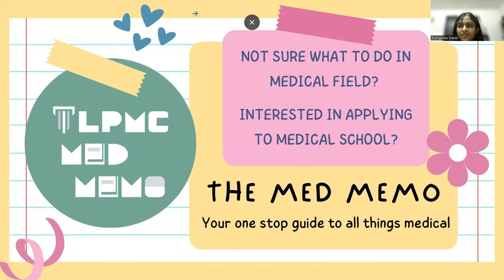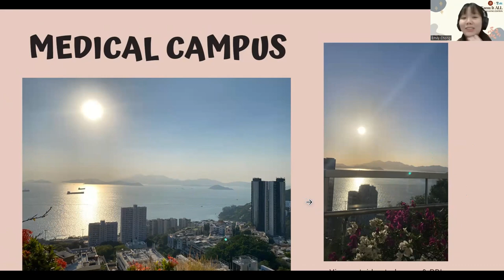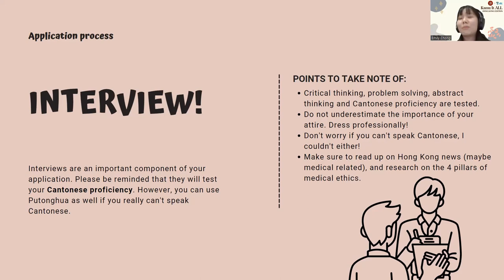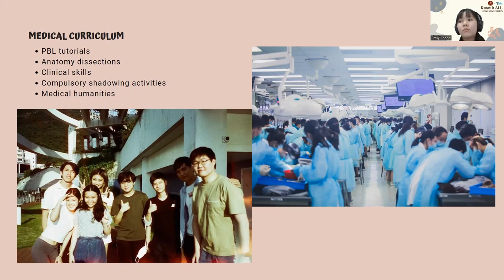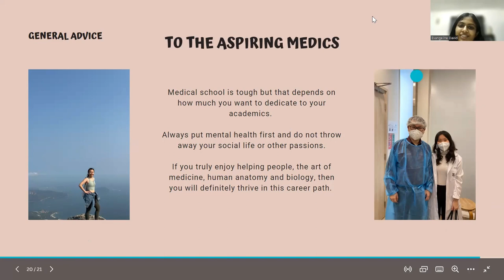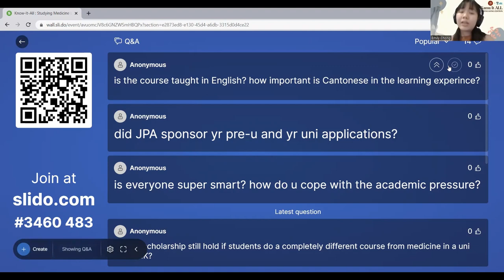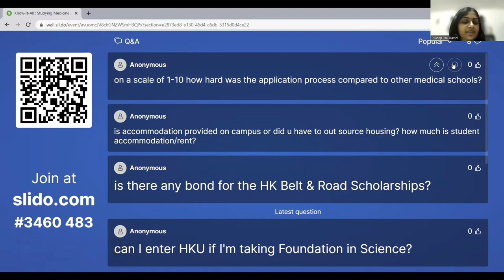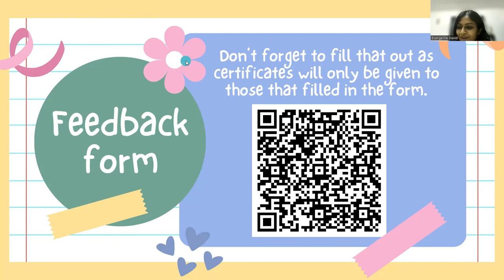Know-It-All: Hong Kong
𝑻𝑳𝑷𝑴𝑪 presents 𝐊𝐧𝐨𝐰-𝐈𝐭-𝐀𝐥𝐥: 𝐇𝐨𝐧𝐠 𝐊𝐨𝐧𝐠

𝐄𝐦𝐢𝐥𝐲 talked about the application process for HKU (the general flow & what u need to prepare), tips for the interview and the medical curriculum for med students in HKU. She also shared with us her life in Hong Kong and why she chose to study there. Then, she gave some input about scholarships & opportunities there and some advice for the future medics.

Sections:
0:00 - Introduction
02:23 - Emily's presentation
32:08 - Q&A